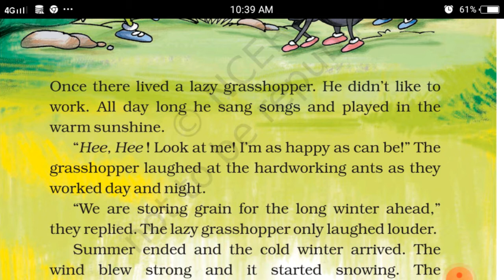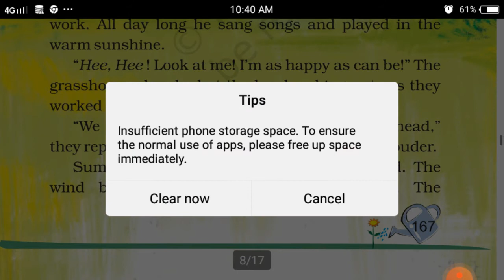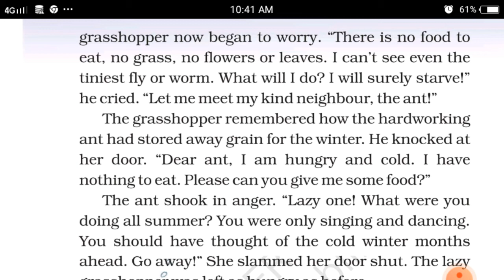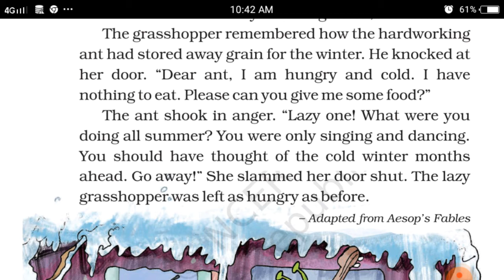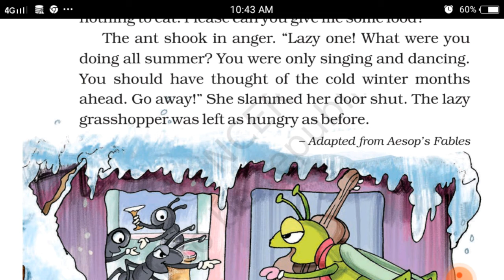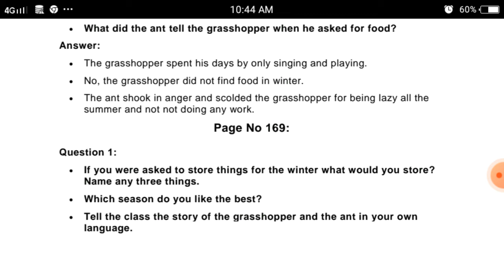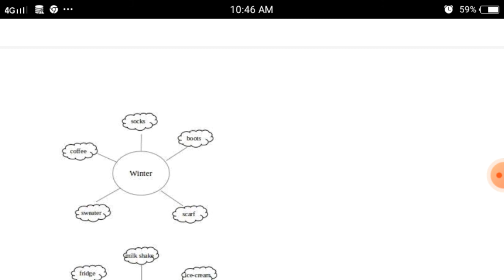English marigold class 2nd unit 10(The grasshopper and the ants) story by Jyoti Arya